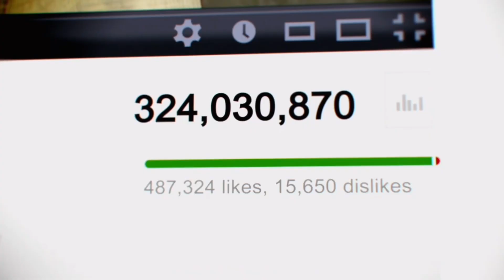Judgement Day (Call of duty blackops 2 campaign)